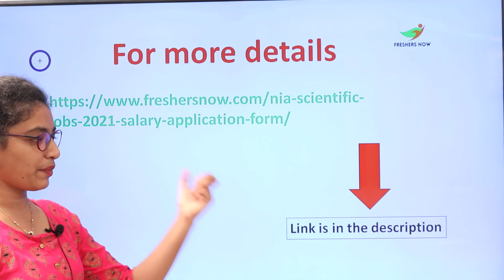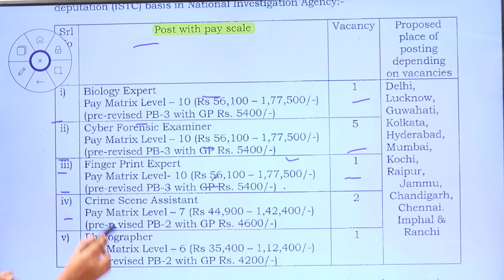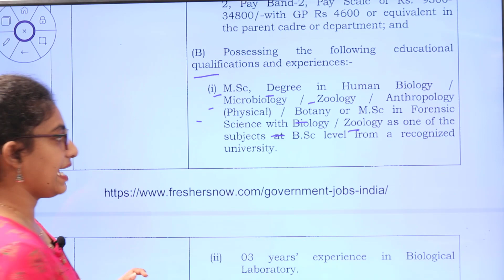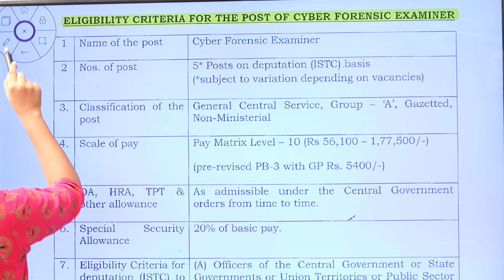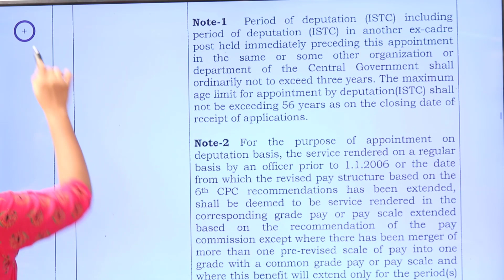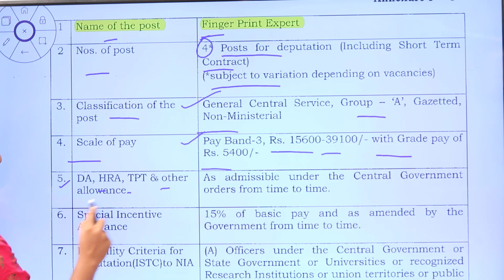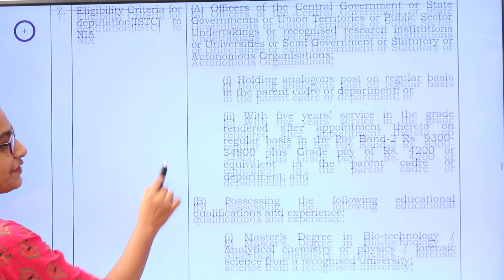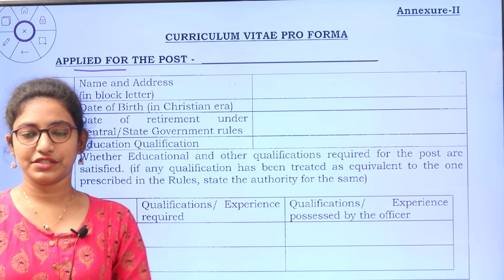NIA Recruitment 2021 in Telugu | Salary ₹ 35,400 | Eligibility | Age | Experienced Can Apply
NIA Scientific Jobs 2021 – 10 Posts, Salary, Application Form: The officials of the National Investigation Agency (NIA) released the latest NIA Scientific Jobs 2021  Notification for 10 Biology Expert, Cyber Forensic Examiner, Fingerprint Expert, Crime Scene Assistant, Photographer posts. From here, you can know the NIA Scientific Vacancies 2021 details like Education Qualification, Selection Process, Age Limit, Salary, and other details. And if you are interested then fill the NIA Scientific Application Form 2021 and submit it on or before 25th July 2021.

Time Stamp:

0:00 FreshersNow Telugu Intro
0:07 Introduction of FreshersNow Site
01:20 - Post with pay Scale Details
03:42 - Eligibility Criteria for Biology Expert
07:54 - Eligibility Criteria for Cyber Forensic Examiner
14:36 - Eligibility Criteria for  Crime Scene assistant
16:16 - Eligibility Criteria for Photographer
17:50 - Application Form

Address To Send The Application Form: NIA HQ, Opposite CGO Complex, Lodhi Road, New Delhi – 110003

NIA recruitment,
Jobs in NIA,
NIA Biology Expert recruitment 2021,
NIA Cyber Forensic Examiner Notification 2021,
NIA Fingerprint Expert Job Notification,
Crime Scene Assistant Job vacancy in NIA,
NIA Photographer jobs,
NIA vacancy 2021,
NIA Notification 2021,